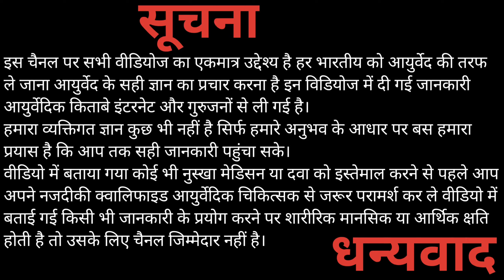एक बार नहीं 4 बार करने के बाद दम लोगे। hakim faisal